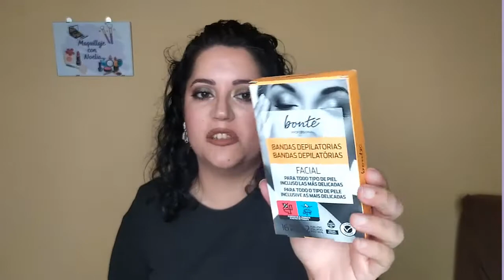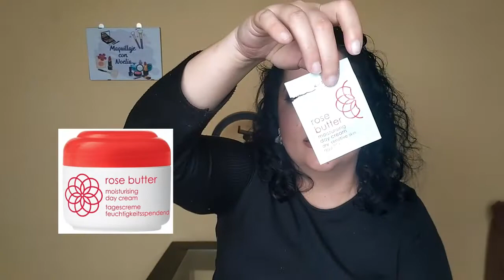Productos Terminados 🗑 Primor, Carrefour, Amazon, Dia, spar..- Belleza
Hoy os doy mi opinion sobre los productos que he estado utilizando ultimamente, hay de muchas marcas diferentes pero todo es de belleza.💄
En estos videos os hago una breve reseña de cada producto ya que ya los he utilizado un tiempo y ya tengo una opinión mas formada sobre ellos. Espero que os ayude o al menos que os entretenga aunque sea un ratito.
Si es así dejad vuestro amor al video 💕❤
Si teneis alguna duda podeis preguntarme en comentarios, os leo.